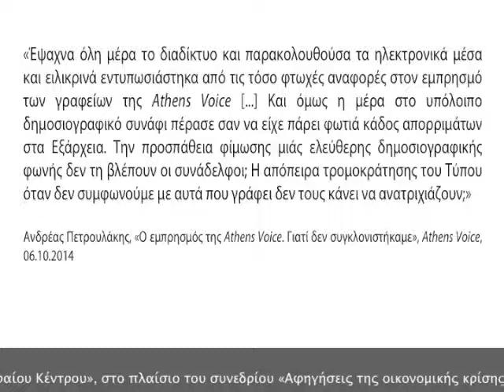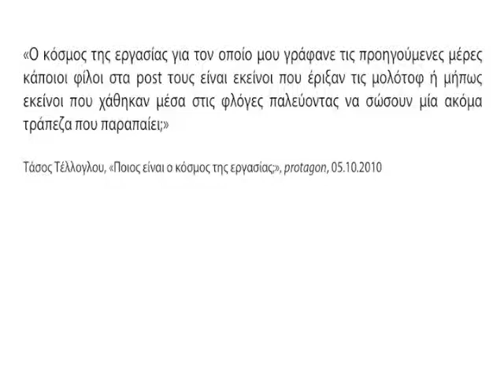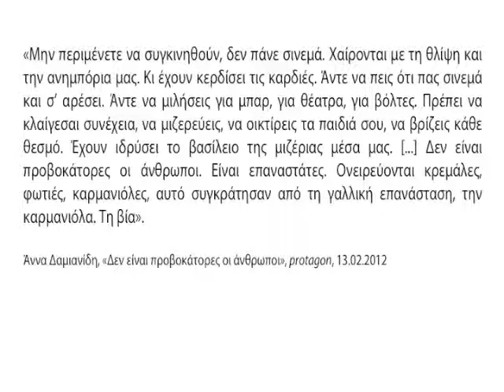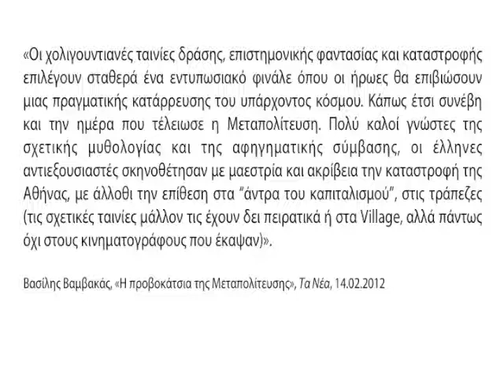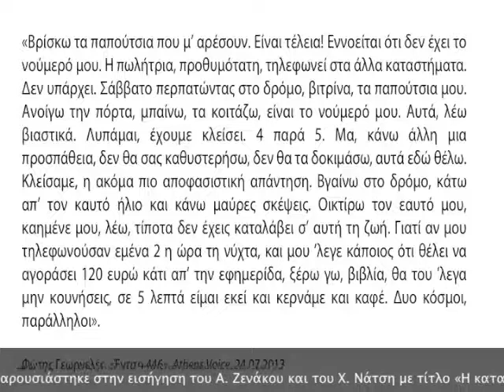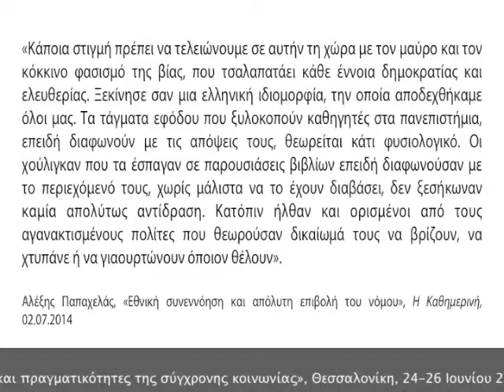Η καταδίκη της βίας από το Ακραίο Κέντρο σε 30 αποσπάσματα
Διαβάστε: «Ο λόγος του Ακραίου Κέντρου: Από την κριτική της βίας στη δημοκρατία ως συμμόρφωση»